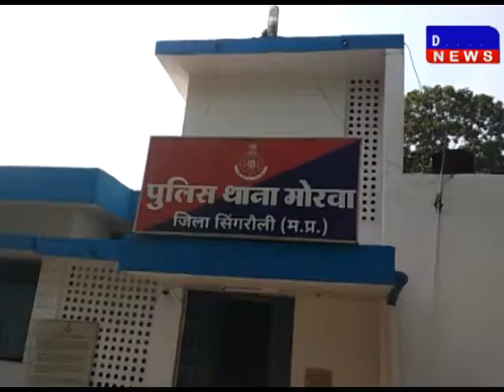सिंगरौली में रात के समय सड़कों पर उत्पात मचा रहे दो युवक गिरफ्तार उत्पात corona DAKHAL NEWS//